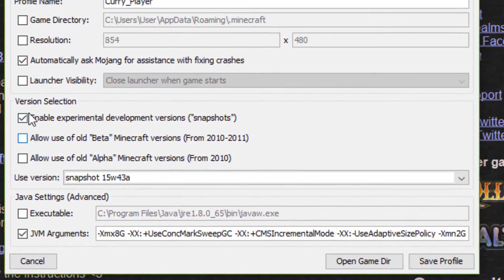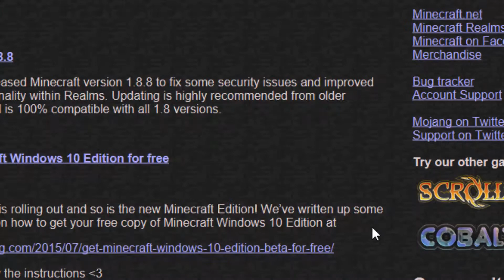Minecraft Bugs: Durch Bedrock gehen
Was geht meine Freunde? In diesem Video zeige ich euch einen Bug in dem Minecraft Snapshot 15w42a, wie ihr durch Bedrock gehen könnt. Viel Spaß!

♫ Background-Music ♫
╔═══╗ ♪ 「Loading」

Titel Entropy (Intro-Musik):

-By Distrion & Alex Skrindo

Titel Sunburst:

-By Tobu & Itro